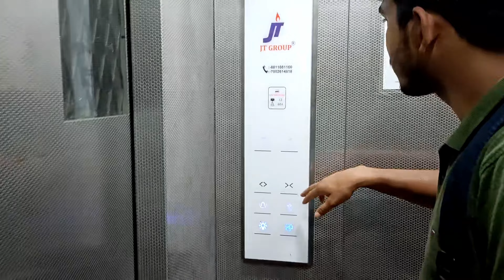Exploring Silchar railway station II ITS GOBINDA II @MRINDIANHACKER@mr_sk_das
Welcome to "ITS GOBINDA".